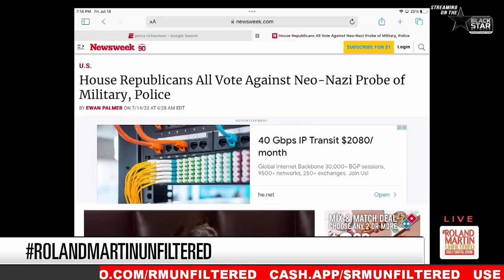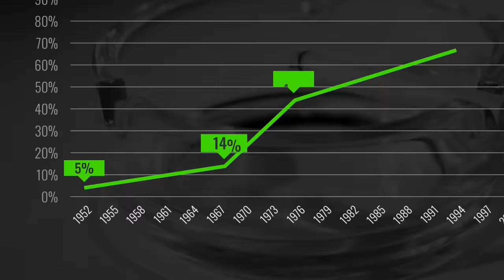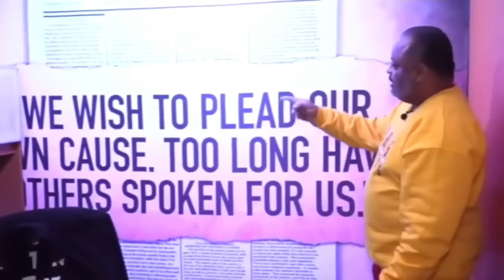Steven Horsford EXPLODES On 'EXHAUSTING' Matt Gaetz During Heated Floor Debate | Roland Martin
Rep. Steven Horsford lost it on Rep. Matt Gaetz Thursday night on the House floor, sparking an uproar among Republican members of Congress.

During a debate over a proposed amendment to the National Defense Authorization Act to remove Diversity, Equity, and Inclusion initiatives from the U.S. Department of Defense.